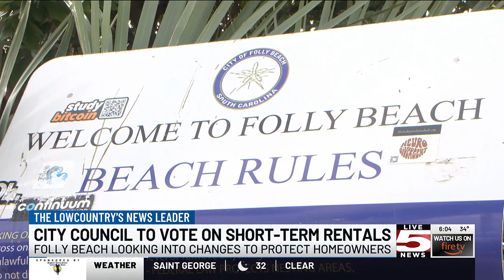VIDEO: Second reading of Folly Beach short-term rental ordinance leads to new changes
New language has been added to the Folly Beach short-term rental ordinance which would ensure protection for renters and visitors.